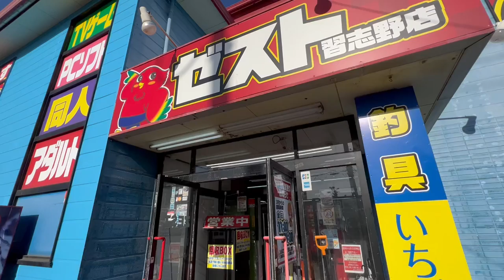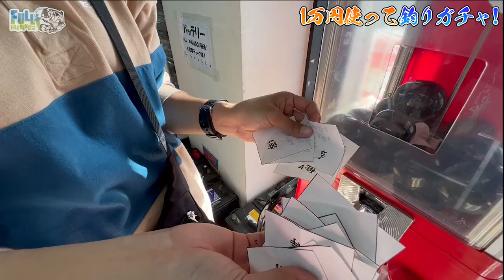１万円使って釣りガチャ遊び尽くした結果、とある事が発覚しました。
釣具いちばん館のSNS
🎣習志野店